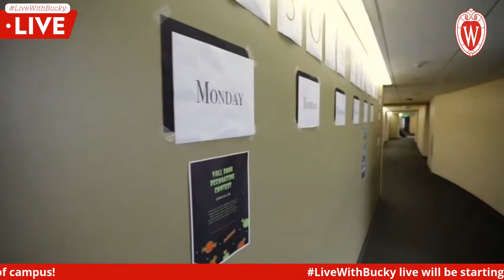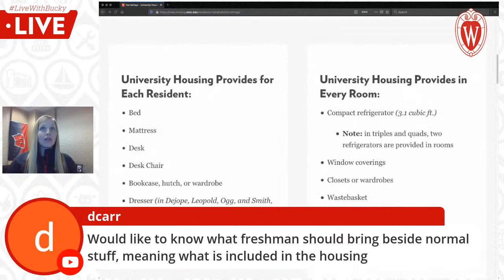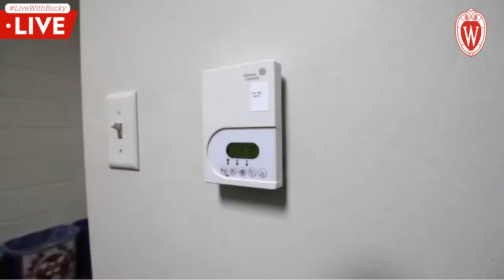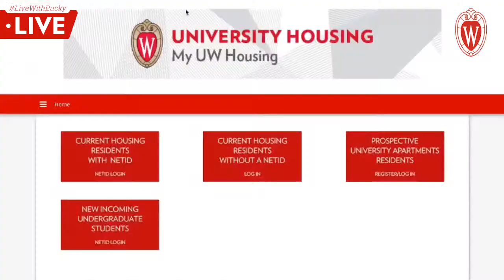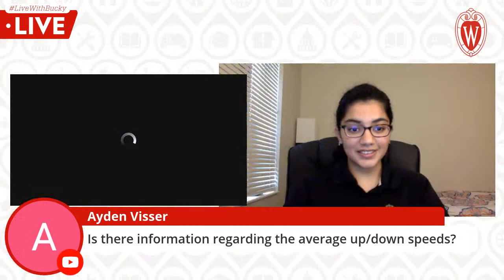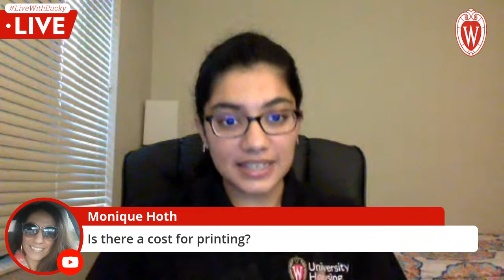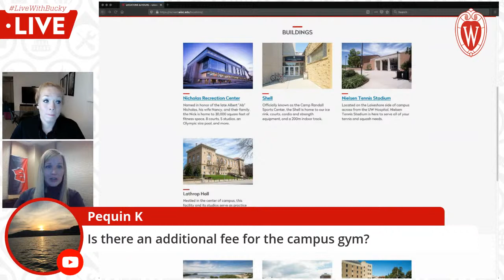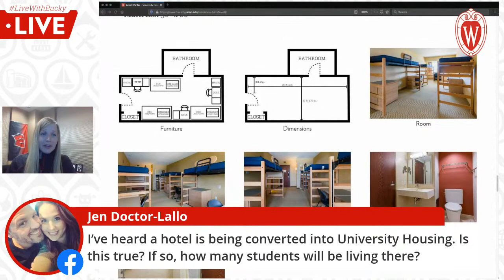LiveWithBucky Live: Life on Campus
*** Watch live on 5/27 at 5:30 PM CDT! Feel free to post questions in the comments prior to the event. ***

Learn about life in the University Residence Halls for prospective students entering UW-Madison in fall 2021. We’ll show a video virtual tour of the residence halls and our panel of staff will answer your questions about Housing and Dining and share why thousands of new Badgers choose to LiveWithBucky​ in University Housing each year.

Check out upcoming live streams and replays of previous ones (including this one after it ends) at: go.wisc.edu/liveWithBuckyLive